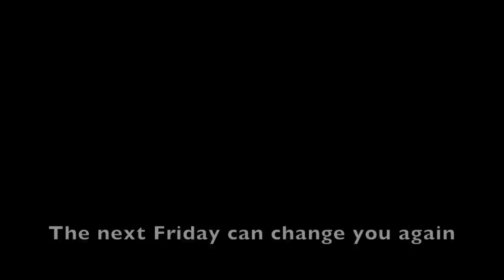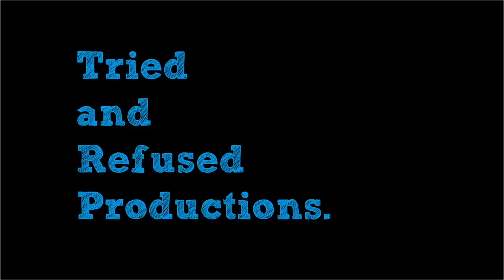Raksha Bandhan Trailer Review & Can Akshay Kumar Bounce Back From Failure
With two back to back failures at the box office, everyone is curious about how rakshabandhan , the next akshaykumar venture is going to fare! Does this bollywood venture guarantee a return back in form for the actor. Will the anandlrai directorial venture deliver! We will have to wait and see, especially how its sharing its release date with LSC! I hope you like the Raksha Bandhan Trailer Review & Analysis